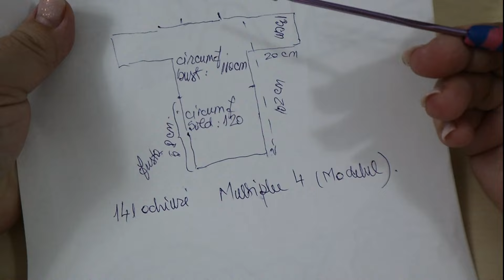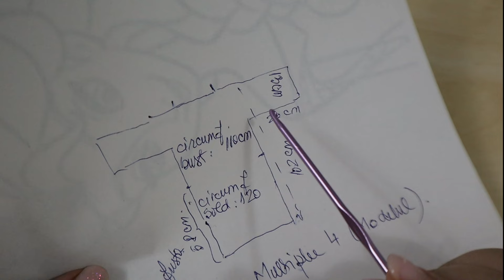Rochie crosetata moonlight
Pentru alt model de rochie, click aici:
Fire si accesorii gasiti la:
Bine ai venit pe canalul meu de tutoriale doctorcrochet. Un proiect inceput timid dar care a prins viata cu ajutorul membrilor canalului si a dorintelor acestora in materie de crosetat si tricotat.
Astazi va prezint : Rochie crosetata moonlight yarnart
Tutorial pas cu pas.
Tutorial de crosetat pentru incepatori.